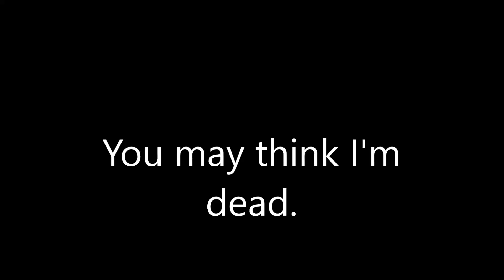SUBSCRIBE TO NEW CHANNEL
Yeee